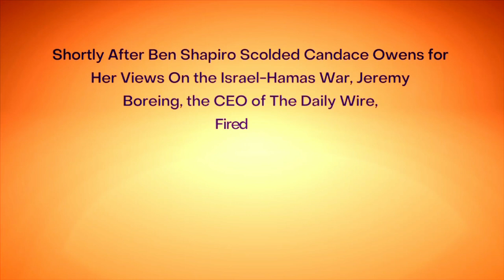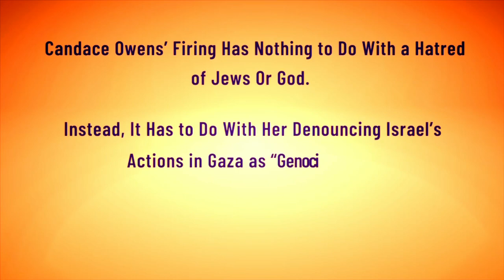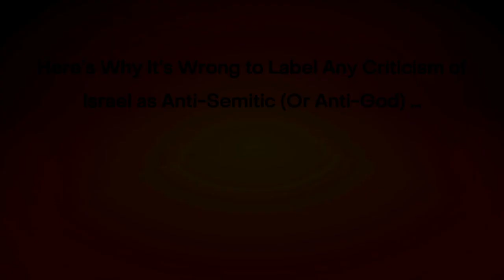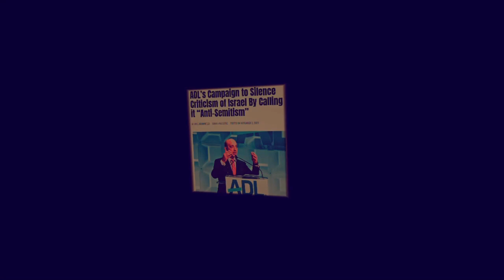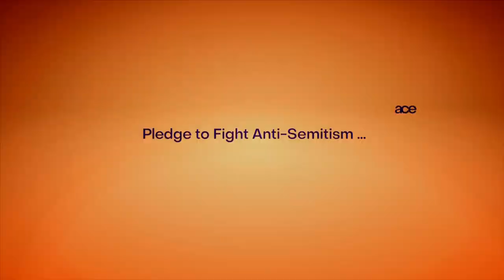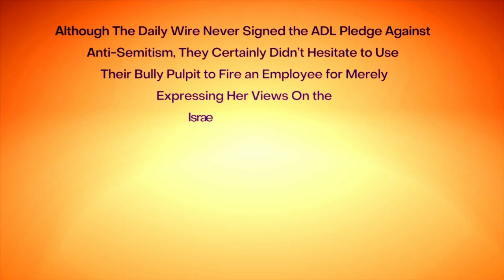Daily Wire Fires Candace Owens, Erroneously Claims She's Anti-Semitism for Criticizing Israel